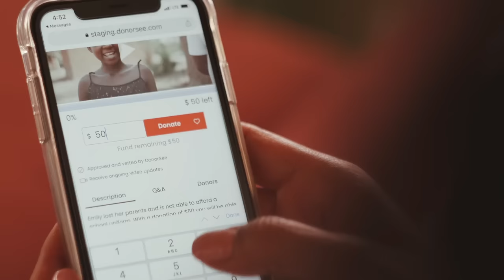DonorSee | See The Difference You Make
Emily is an orphan who dreams of becoming a doctor.

Sadly, without the means to buy a school uniform, she was unable to attend classes.

Thanks to the generosity of a DonorSee donor, Emily was able to buy her uniform, return to school and pursue her dream.

Our platform is more than charitable giving. It is about human connection.

We are on a mission to transform the donation experience by connecting you to the people that need it most.

Donors like you are creating great change, empowering people to create better futures for themselves and their families.

Find your project today and watch your donation transform the lives of people like Emily.

About DonorSee
DonorSee is a charity crowdfunding platform where donors can quickly and easily help people in the world's poorest countries. The platform lets donors donate directly to individuals in need and see how their money makes an impact through video updates.

When you donate with us, you not only get assurance that your money is working, but you also get to share in the joy you create with your generosity.